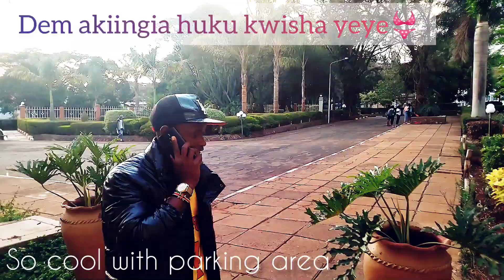Fornication👙 Exposed in MMU Hostels😱🔥|| Must Watch🌟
Fornication in Multimedia University exposed😩👙💦
The rates are increasing day in day out.
Can't afford to miss this‼️🔥
Number one trending video☠️

trendingvideo
trending
prank
 kenyanews
universitystudents
loyalty
loyaltycoupletest
loyal
loyaltytest
loyaltyoverroyalty loyaltyprogram
prank
pranks
prankster
funnypranks
 pranklucu
prankwars
pranksgonewrong
prankcall
prankvideo
pranked
prankindonesia
prankvideos
prankstersthe sin of fornication